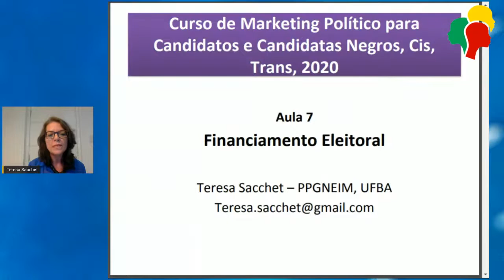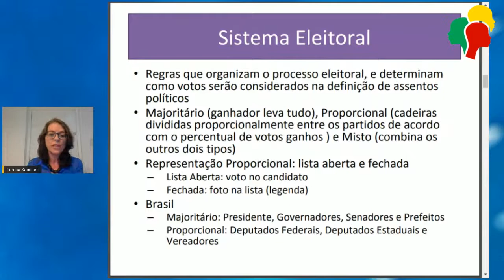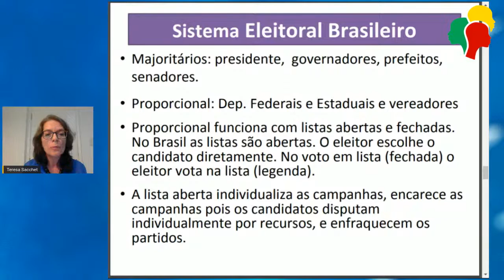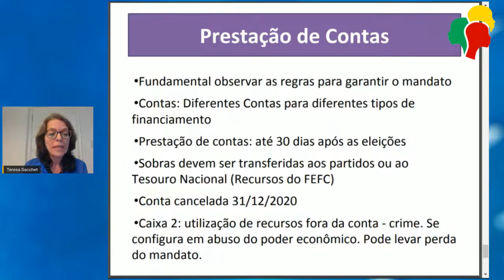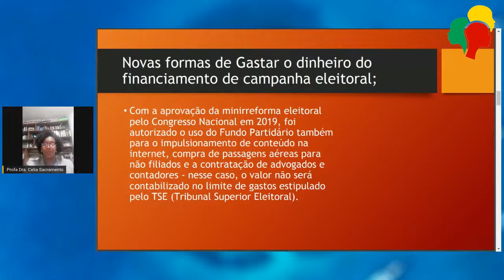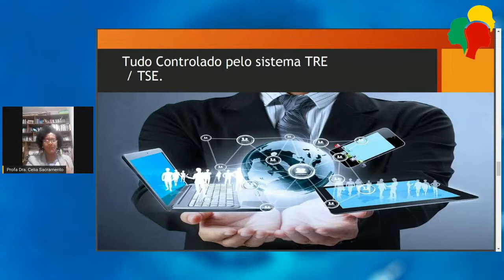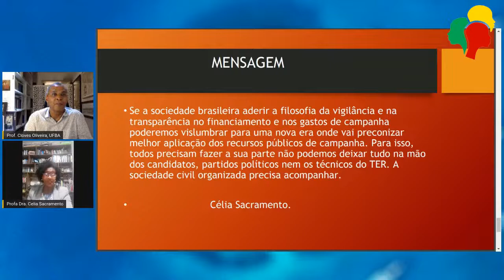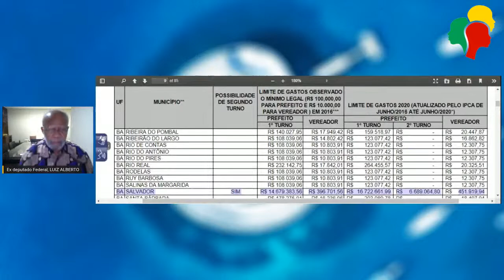Aula 7 - Gasto de campanha e financiamento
Prezades, prezadas e prezados,

O CURSO DE MARKETING POLÍTICO PARA CANDIDATOS E CANDIDATAS NEGRXS, CIS E TRANS, promovido pelo PPGNEIM, Departamento de Ciência Política e o Grupo de Pesquisa Programa A Cor da Bahia, convida para:

Mediador: Prof. Dr. Cloves Luiz Pereira Oliveira, PPGNeim e DCP, UFBa
Palestrantes: Dra. Teresa Sacchet - Professora Visitante, PPGNEIM, UFBa
Profa. Dra. Célia Sacramento (UFBA/UEFS),
Ex-deputado federal Luiz Alberto (PT).

Acompanhe conosco a Aula 7 no dia 20/10, terça-feira, às 18:30, pelo Página no Facebook e Canal no Youtube A Cor da Bahia UFBA.

Atenciosamente,
Programa A Cor da Bahia: Programa de pesquisa e formação em relações étnico-raciais, cultura e identidade negra na Bahia (FFCH/UFBA)
A Cor da Bahia Program: Research and Development Program on ethnic-racial relations, culture and black identity in Bahia (FFCH / UFBA)